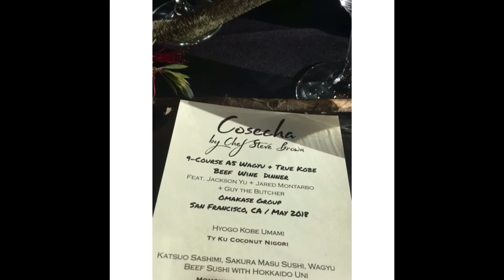Wagyu Dinner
9 course A5 Wagyu + True Kobe Beef Wine Dinner in San Francisco, Ca. presented by Chef Steve Brown, Guy The butcher, JacksonYu, and Chef Jared. The most fine dining with the most expensive beef known to man , The WAGYU beef straight from Japan!   CosechaSd Tour